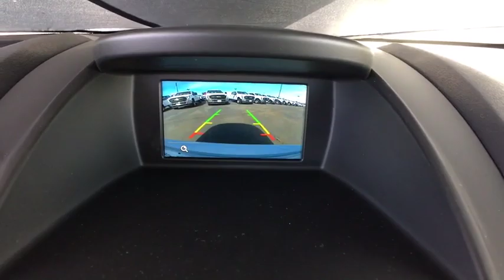2019 Ford Fiesta Centennial CO, Littleton CO, Fort Collins CO, Greeley CO, Cheyenne WY KM118331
2019 Ford Fiesta

O'Meara Ford
400 W. 104th Ave.

A super vehicle at a super price is what we strive to achieve* All the right ingredients! Safety equipment includes: ABS, Traction control, Curtain airbags, Passenger Airbag, Daytime running lights...Other features include: Bluetooth, Power locks, Power windows, Air conditioning, Cruise control...